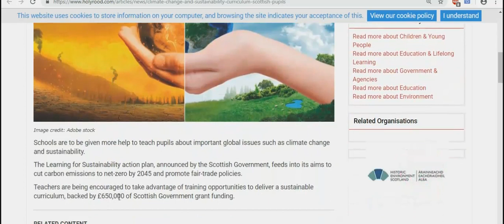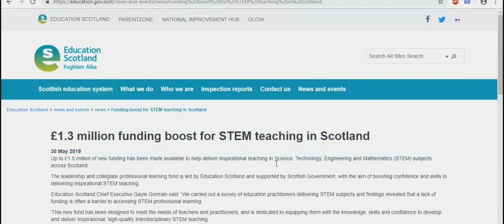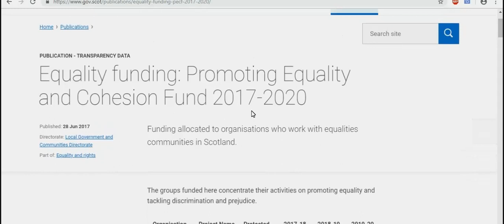Social Justice & Equality Funding Supersedes Rising Poverty